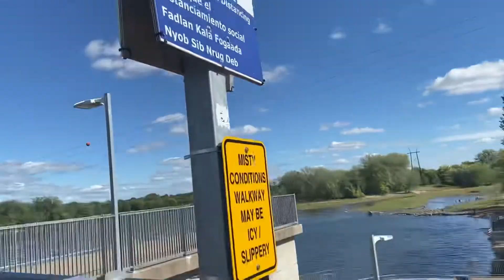Waterfalls walk&Talk part 1